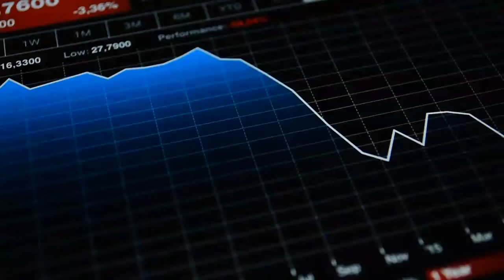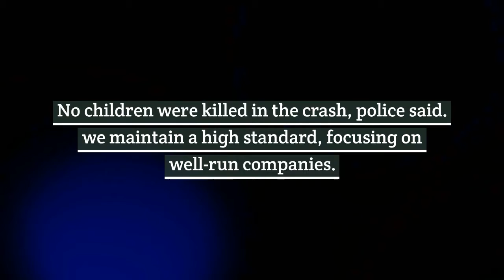California crash kills at least 13 people What we know about the SUVsemitruck collision near US-Mex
california crash today,
california crash kills 15,
california crash compilation,
california crash kills 7,
california crashdiet,
california crash bar,
california crash new year's day,
california crash victims,
california crash kills 9,
brad keselowski california crash,
crash and burn california,
real estate california crash course,
california car crash,
california car crash compilation,
california gold rush crash course,
california history crash course,
california real estate crash course 2020,
car crash california 2020,
california crash dead,
california crash death,
dale jr california crash,
california train crash documentary,
california dream crash,
drunk driver crash california,
california real estate crash,
california real estate crash course,
california real estate crash 2021,
escondido california crash,
fallout new california crash fix,
f 35 crash california,
ferrari california crash,
ferrari california crash test,
fatal crash california,
f 16 crash california,
freight train crash california,
california government crash course,
california housing crash,
california housing market crash,
california housing crash 2021,
head on crash california,
california housing market crash 2020,
california crash illegal,
california crash involving semi truck,
california crash illegal immigrants,
california crash kills 13,
california missions crash course,
ferrari california crash maranello,
california crash news,
california crash navy,
california crash near mexico border,
california plane crash news prank,
california crash photos,
california crash pictures,
california plane crash,
california crash reddit,
california crash reports,
train crash california rescue,
california crash suv,
california crash suv semi,
california crash scene,
california crash today kills 15,
vw california crash test,
california train crash,
tesla crash california,
truck crash california,
california crash video,
18 wheeler crash california,
1#newsTechnicalTv